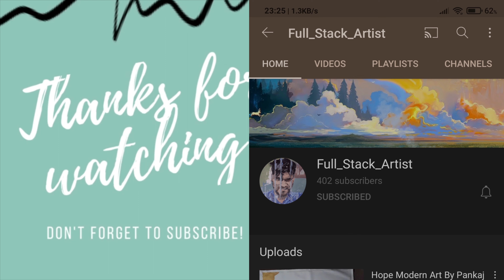FightClub Art By Pankaj Verma | learn how draw and paint modern art | Abstract artist watercolor #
My brush completes me, it lets me the dream, it allows me to express the thoughts I cannot speak through words.

pankaj​​ Verma
IT​​ engineer